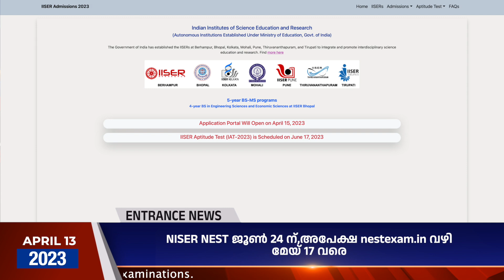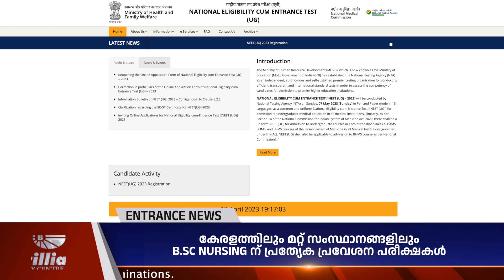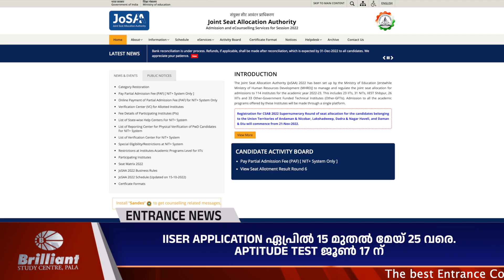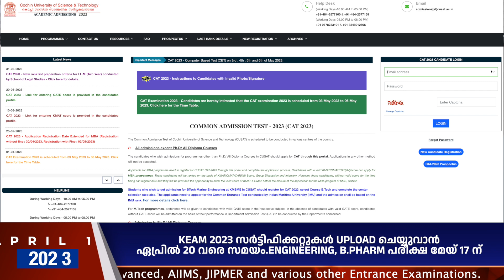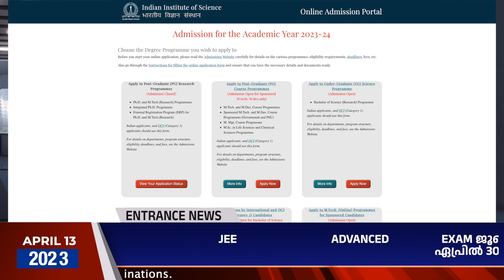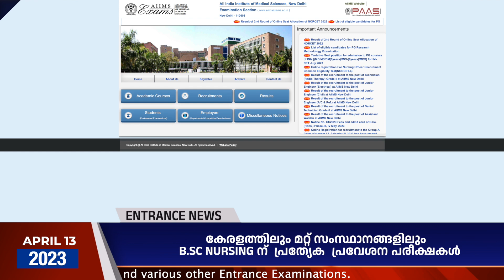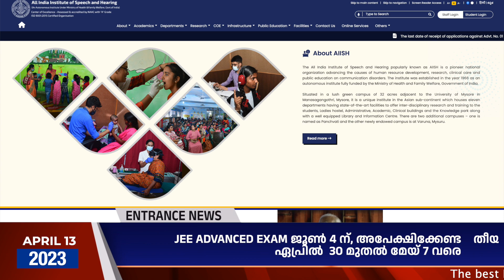Entrance News | Brilliant Study Centre Pala | 13 April 2023